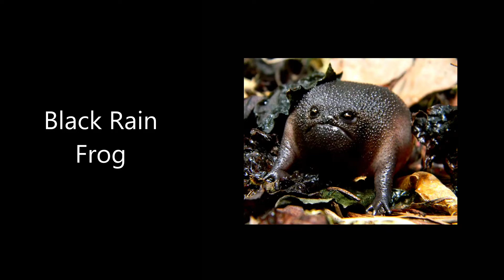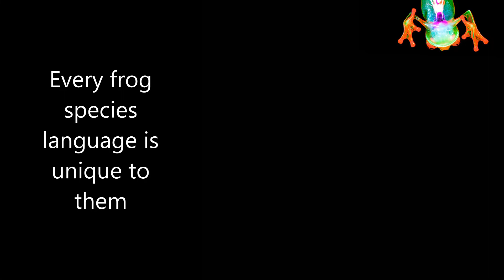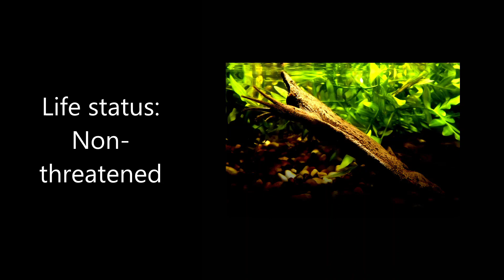Feelin' Froggy: a Rhyno Soris Educational Programme - Original Jumpy Hip Hop Beat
Who else is feelin' froggy right now?  No, I'm not talking about whoopin' ass.  I'm talking about these classy amphibians we call friends.  Frogs man.